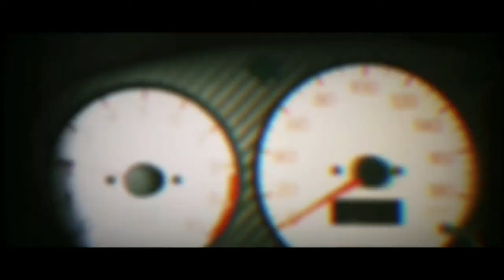2022 DAANG KALIKASAN HILL CLIMB | DAY 1 | PRE GAME | WALK THROUGH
2022 DAANG KALIKASAN HILL CLIMB RACE DAY 1
Samahan niyo ako mga TOKWA sa event na ito para makilala at mapanood ang mga maglalaro🤙⚡